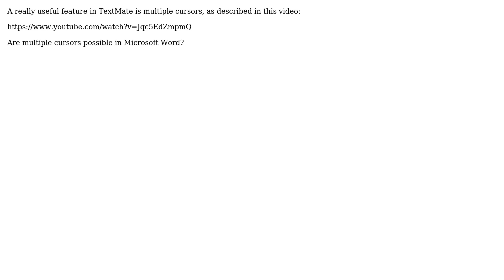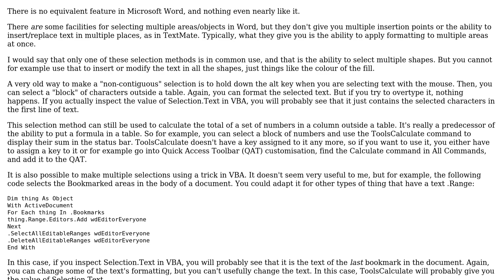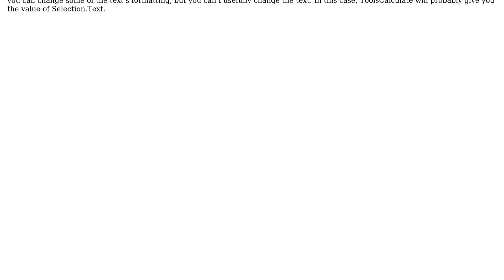Multiple cursors in Microsoft Word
With thanks & praise to God, and with thanks to the many people who have made this project possible! You are responsible for your own actions.